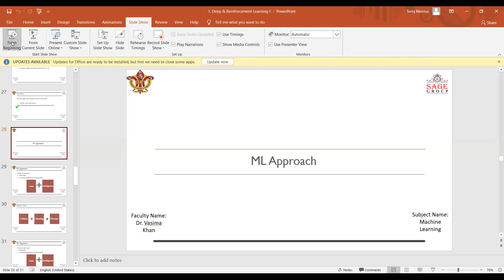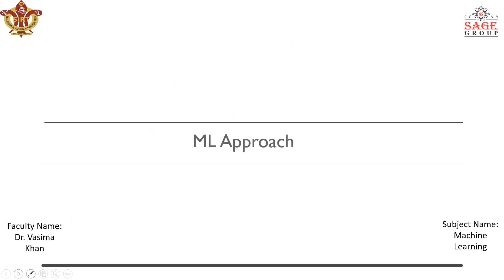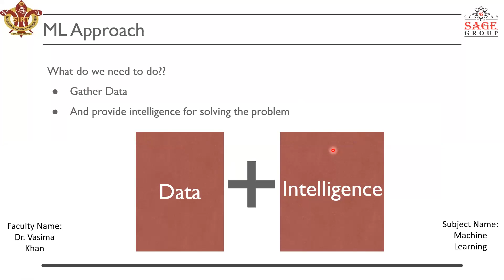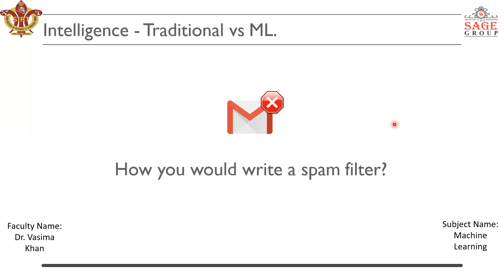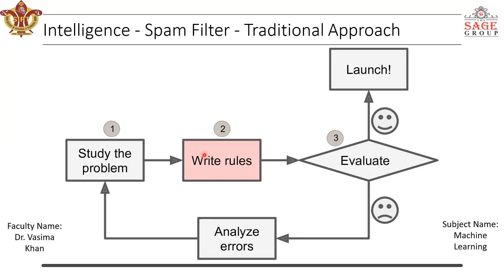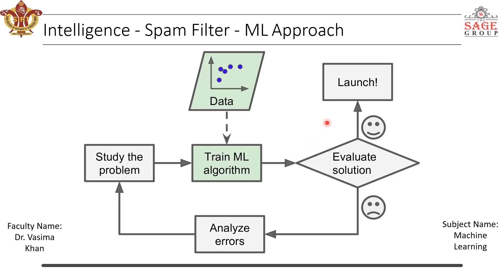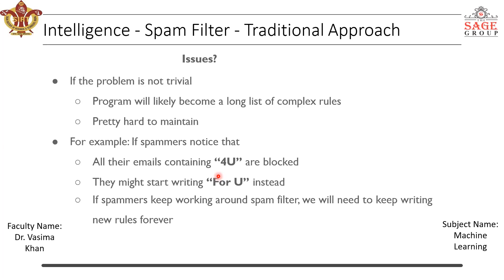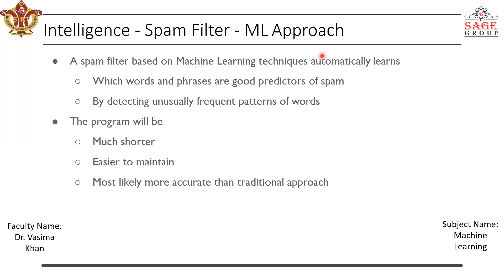Class 2 part I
Deep Learning by Dr. Vasima Khan